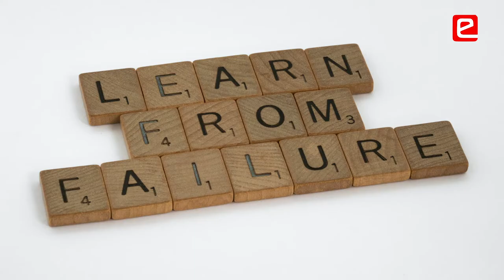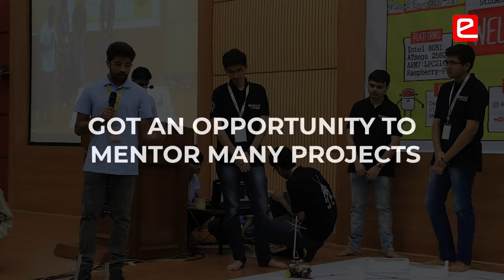Rucmenya e-Xperience - Why work with e-Yantra?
If you want to do something different, experience the cutting edge technology, try something risky, learn from failure or get 20 years of knowledge in just 1 or 2 years then you should join e-Yantra. Eco-system at e-Yantra will allow you to learn from your mistakes & explore many solutions to a problem. You will experience a melting pot of ideas at e-Yantra & you will realize that solution to a problem can be very simple. We need not make things complex all the time. You can even discover your passion while working at e-Yantra. Each and every person at e-Yantra becomes a super hero.
Rucmenya Bessariya
Ex- Sr. Project Technical Assistant, e-Yantra
Pursuing M. Des., IIT – Hyderabad

00:00 Why Join e-Yantra?
00:29 Experience New Ideas
00:57 Ecosystem at e-Yantra
01:36 Learn from Travel Tours
02:00 Learnings as a Mentor
02:40 Passion for Design
03:24 Become a Super Hero
04:02 You Can Get Anything in e-Yantra
04:24 Gratitude for e-Yantra Team